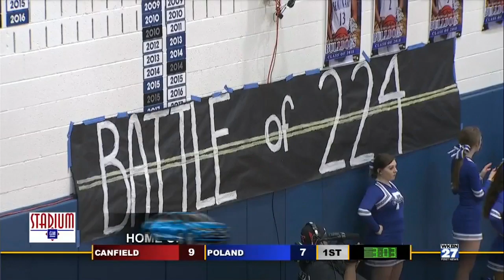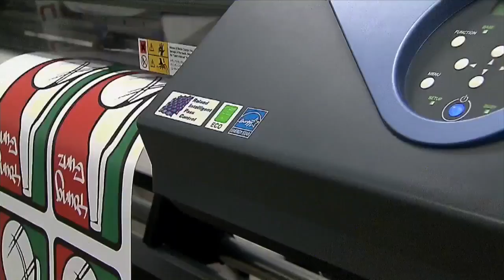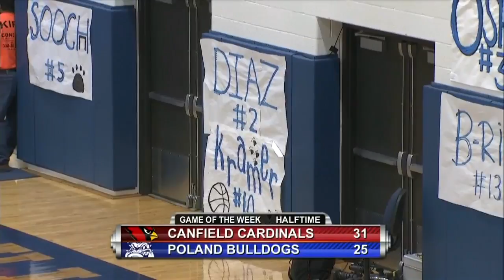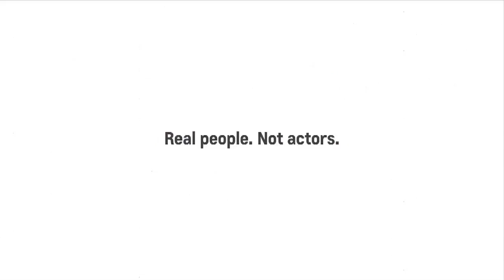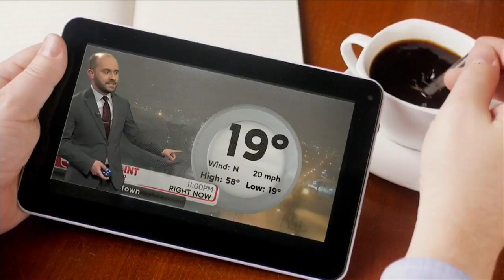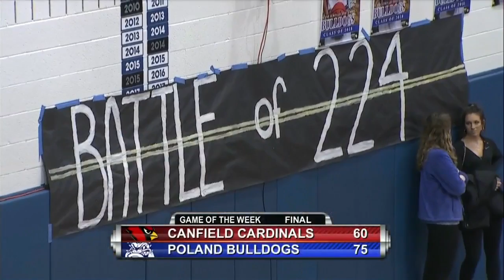One last time in the AAC; Poland faces Canfield this Friday:Complete game